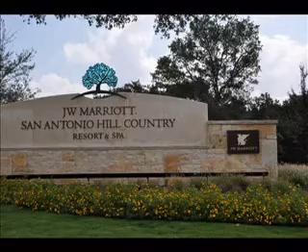Marriott Hill Country - Sept 2010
Our trip to the Marriott Hill Country Resort in San Antonio during Labor Day weekend.